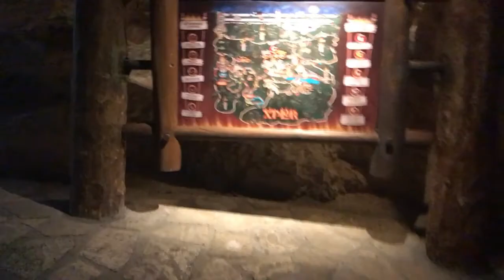Cancun Xplor Xcaret 2017 Iberostar Rivera Maya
Hello Aguacateros

El dia de hoy les traigo un viaje que hice por Cancun y Playa del Carmen, el parque Xplor, Xcaret,